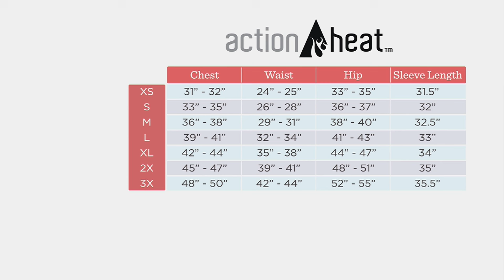ActionHeat Women's 5V Heated Puffer Jacket with Faux Fur Hood on QVC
ActionHeat Women's 5V Heated Puffer Jacket with Faux Fur Hood

Wouldn't it be great if you could tote that heated blanket you love to any outdoor adventure and stay toasty warm? Now you can -- sort of. Leave the blanket behind. This puffer jacket is heated on the inside, thanks to a portable power bank you charge and connect to built-in heat panels on the chest and upper back. With three heat setting options, you choose your level of comfort (up to 153F!) while staying stylish in insulated outerwear. Take that, Old Man Winter! From ActionHeat.